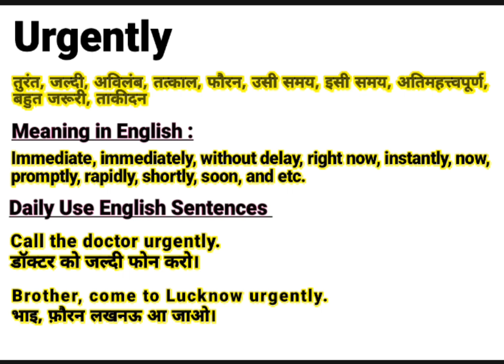Urgently meaning in Hindi | Urgently ka kya matlab hota hai | Daily Use English Sentences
About this Video:
This video is about the English Word ‘’ Urgently ’’. You will learn the word Urgently with its meaning in Hindi and synonyms in English. You will learn this word using in sentences too. Please watch the complete video to emUrgently your English vocabulary using the word “Urgently” in your sentences.

Contents of this video:
Urgently meaning in Hindi/ Urgently का हिंदी अर्थ:
Urgently meaning in English/ Urgently का अंग्रेजी मतलब:
Urgently Sentences in spoken / Daily Use Sentences

Your queries In this Video:
What is Urgently ?
Urgently ka kya matlab hota hai.
Urgently pronounce.
Urgently meaning in Hindi.
Urgently meaning in English.
Urgently meaning.
Urgently synonyms.
Urgently synonyms in English.
Urgently use in sentence.
Urgently in Hindi and English.
Meaning of Urgently .
Meaning of Urgently in Hindi.
Meaning of Urgently in English.
Pronunciation of Urgently .
Synonyms of Urgently .

Educare Desk